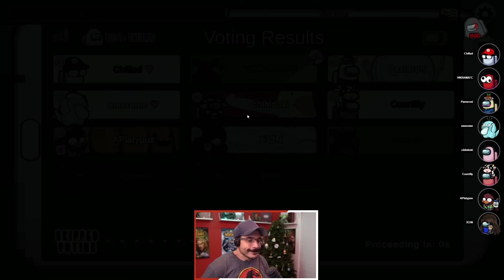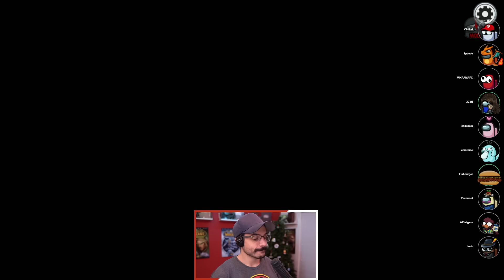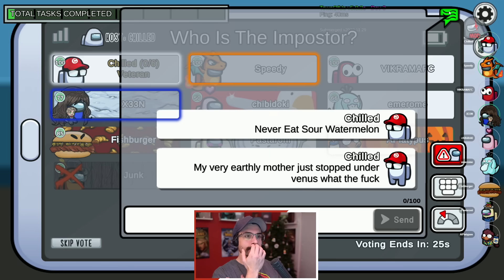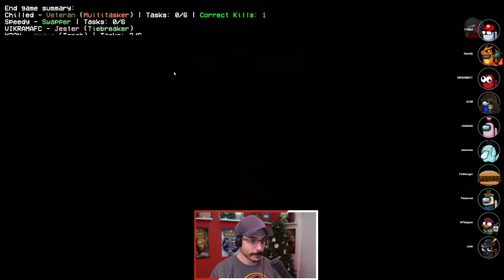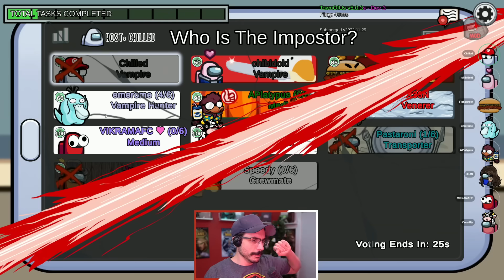CANT TRUST CHILLED IS BACK! | Sold Out My Friends! =D (Among Us x Town of Salem)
I betrayed them...and Id do it again...lol
Town of Us Mod + Roles